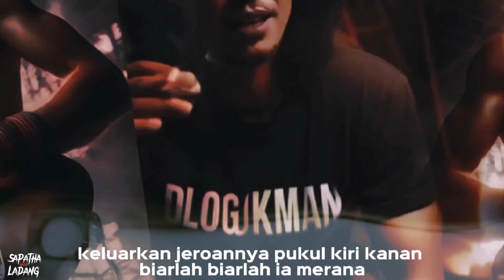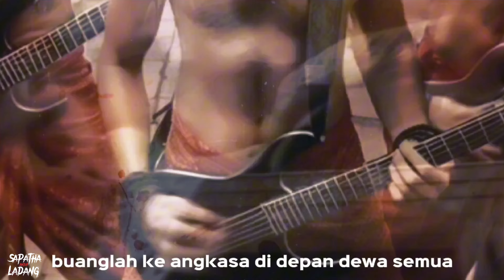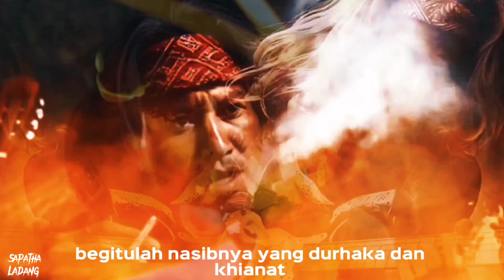SAPATHA ANJUK LADANG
AG CYBER NEWS & ENTERTAINMENT MEDIA